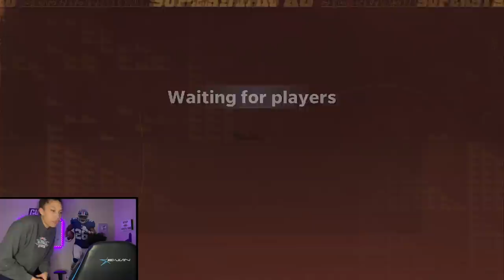I Drafted My Superstar KO Team Blindfolded And This Happened!!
Ayye today we are playing some Madden 22 online superstar ko, where i draft my SUPERSTAR KO team blindfolded! This is a madden 22 game mode with superstars like patrick mahomes, snoop dogg, michael thomas, terrell owens, michael vick, lamar jackson, quavo, offset, takeoff, & more! blindfold draft